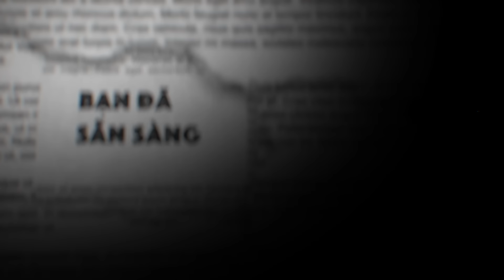TẬP 198: HẮC NGẢI MÃ LAI & SƯ THẦY THÁI LAN || chuyện ma có thật về chơi ngải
TẬP 198: HẮC NGẢI MÃ LAI & SƯ THẦY THÁI LAN || chuyện ma có thật về chơi ngải là hai câu chuyện lớn do bạn Su và em My gửi về cho Nguyễn Nguyễn. Nội dung chính xoay quanh câu chuyện bùa ngải và mặt trái của đồng tiền, vì vật chất mà nhiều người sẵn sàng đánh đổi mọi thứ, sẵn sàng vay mượn thế giới ma quỷ mà bất chấp nhân quả!! Cùng nghe Nguyễn kể nhé!!